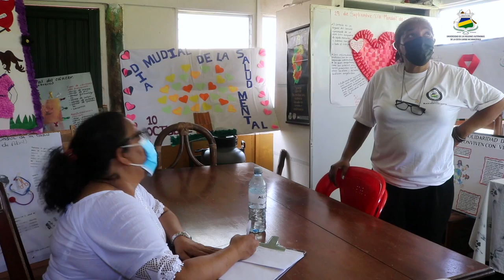URACCAN recinto Bluefields recibió a los pares evaluadores del CNEA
🏫 Como parte del proceso de verificación y acreditación de las obligaciones de calidad descritas en el artículo 10 de la ley 704, URACCAN recinto Bluefields recibió a los pares evaluadores externos, conformados por la PhD. Dora Gómez Jaime, Dr. Juan Williansom y el PhD. Luis Eduardo Pérez, del equipo técnico del CNEA